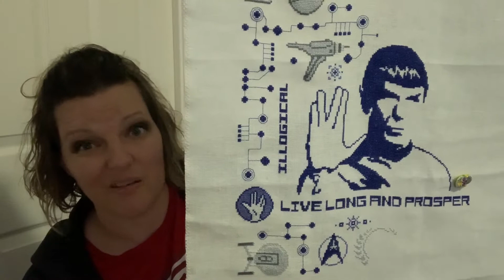Flosstube #4 Maynia update and crazy weather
Just a quick update on all the projects, making some great progress!

Family Tree

Want to stitch Stargazer with me?  Let's do a Stargazer SAL!